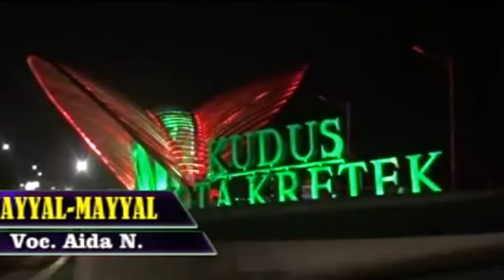Mayyal Mayyal ,, Aida N